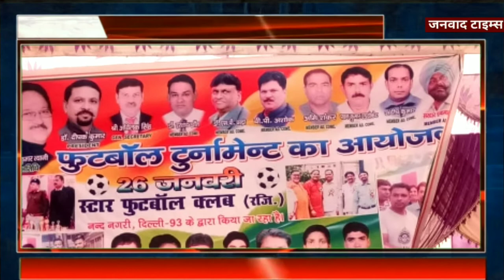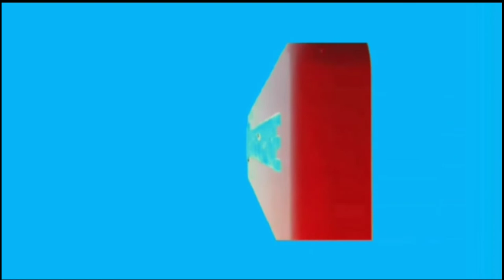71 वें गणतंत्र दिवस पर स्टार फुटबॉल क्लब नन्द नगरी दिल्ली की ओर से फुटबॉल टूर्नामेंट का आयोजन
Janvad Times :

आज दिल्ली में 26 जनवरी 71 वें गणतंत्र दिवस के पावन पर्व पर हर वर्ष की भांति स्टार फुटबॉल क्लब नन्द नगरी दिल्ली की ओर से फुटबॉल टूर्नामेंट का आयोजन किया गया। पिछले बीस वर्षों से लगातार 26 जनवरी को  कराया जा रहा है। प्रतियोगिता में लंबी कूद,दौड़ ,फुटबॉल खेलों को शामिल किया गया । प्रतियोगिता में दिल्ली हर कोने से आये हुए खिलाड़ियों ने बढ़-चढ़ कर सभी खेलों भाग लिया। जिसमें मुख्य अतिथि डॉ. युवराज त्यागी
अध्यक्ष डॉ. दीपक कुमार
जर्नल सेक्रेटरी डॉ अविलक सिंह
डॉ इरशाद खांन आदि उपस्थित रहे। सभी अतिथियों ने खिलाड़ियों का हौसला बढाया  और जीते हुए खिलाड़ियों को पुरस्कार प्रदान कर सम्मान किया गया।